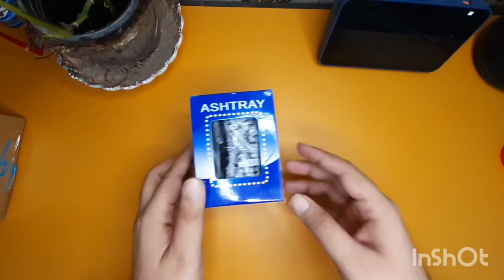Aluminum Oil Drum Can Barrel Shaped Ashtray Cigarette Cigar Black Aluminium Ashtray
Take a look at this NYRWANA DELIVERING SMILES IN INIDA Aluminum Oil Drum Can Barrel Shaped Ashtray Cigarette Cigar Black Aluminium Ashtray on Flipkart

Hey Guys,

New Review Video  Aluminum Oil Drum Can Barrel Shaped Ashtray Cigarette Cigar Black Aluminium Ashtray   is up